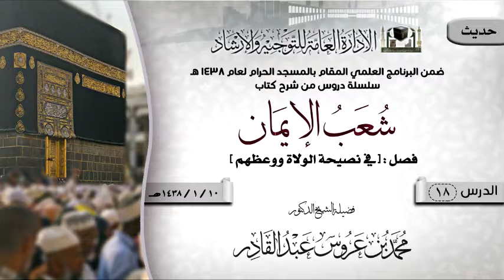الدرس 18 ( شعب الإيمان ) لفضيلة الشيخ د. محمد بن عروس عبدالقادر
الدرس 18 ( شعب الإيمان ) فصل : [ في نصيحة الولاة ووعظهم ]